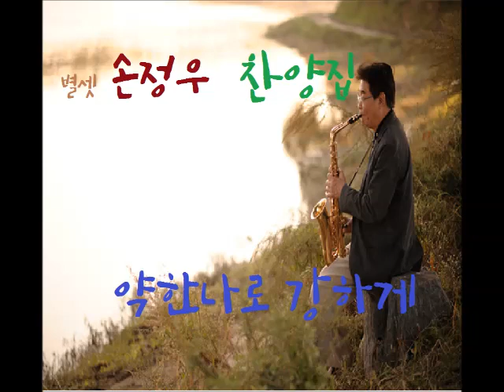약한나로강하게